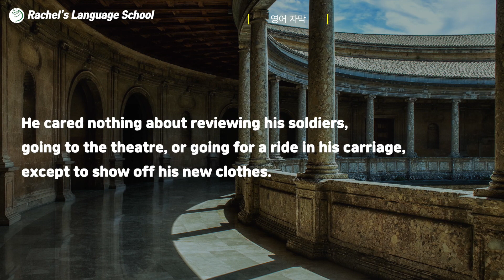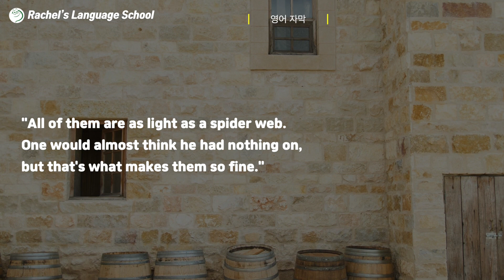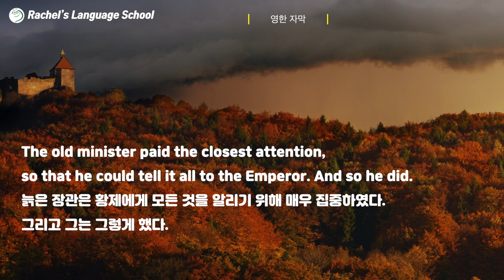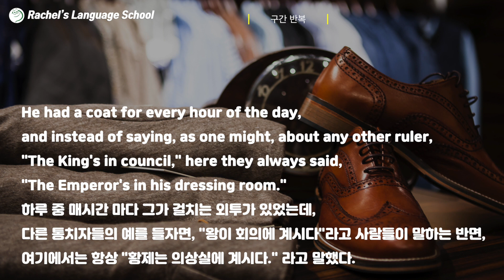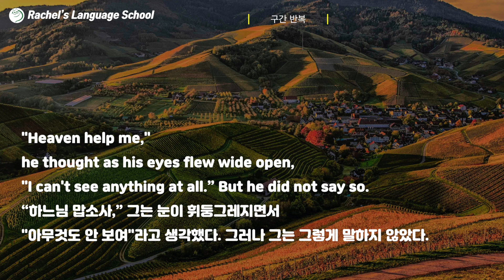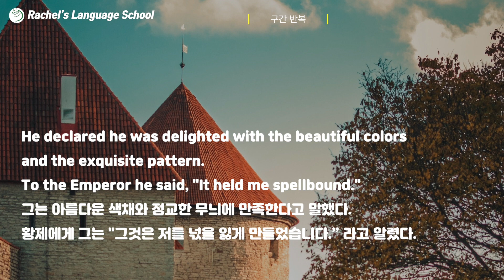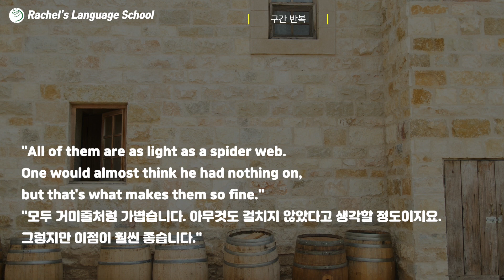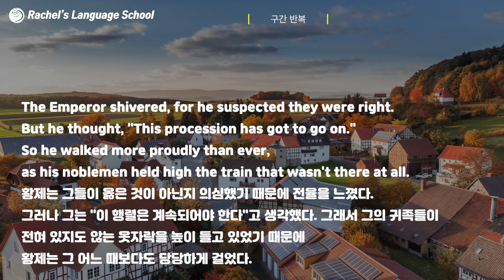자면서 영어듣기 벌거벗은 임금님 The Emperor’s New Clothes 황제의 새옷; 한스 크리스티안 안데르센 영어동화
자면서 영어듣기 벌거벗은 임금님 The Emperor’s New Clothes 영어동화

00:00 영어자막
13:41 영한자막
27:08 구간반복(학습용)

작품설명
한스 크리스티안 안데르센 (1805년-1875년)은 그의 동화로 가장 잘 알려진 덴마크 작가였는데, 그 중 많은 것이 디즈니 영화로 개조되었다. 허망한 황제의 이야기인 "황제의 새 옷"은 1837년 "인어공주"와 함께 출판되어 100개 이상의 언어로 번역되었다.

★ 자막 & 편집 : 레이첼 랭귀지스쿨
▶ image
    -  Pexels
    -  Pixabay

▶ Video footage
    -  Pexels